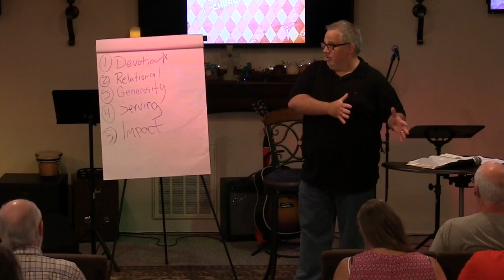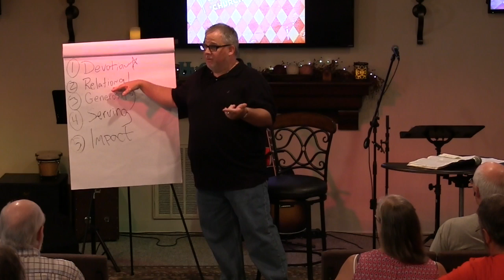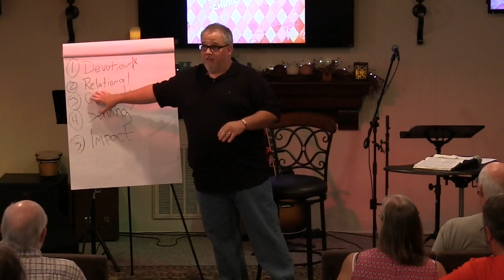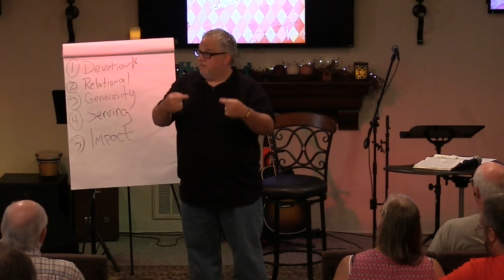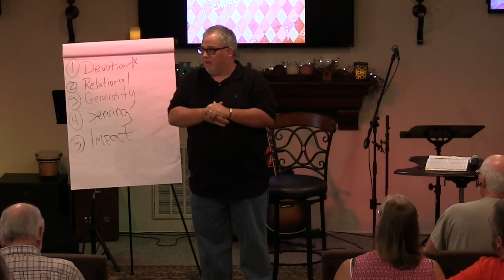Christian Community: Impact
As we come to the close of our five-week study on how to be spiritualy restored as a local body church, everything comes full circle. The several componants of the powerful, loving, and serving church from Acts 2 will be reviewed again while looking at the impact the church can have in your life and the community around it.

That said, this won't be a puff, cheerleader study. There is one main thing in our control that stops the church from being what it should. This will be the main challange of our study.

At the same time, it will be a time of dreaming, encouragment, and sharing as we move forward in Christian Community!

Part of this podcast is the study, part is several testimonies from people within the church on how they came to the church and how God has moved in their lives.